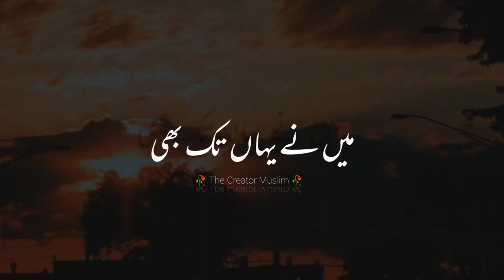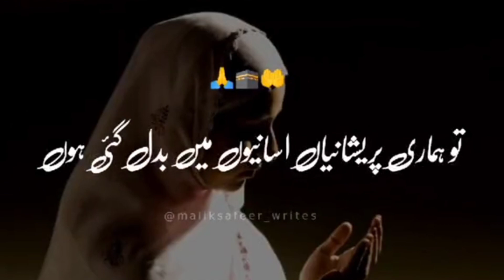imam Hassan رضی اللہ ka khobsorat paigham 💞💞beautiful